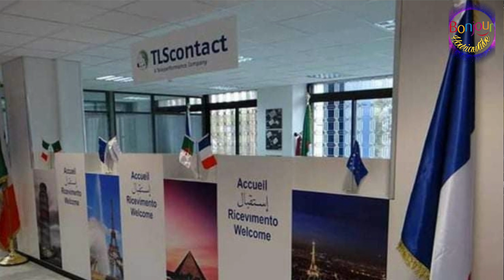🔴بيان جديد ل Corsica Linea و أسعار التذاكر ✅بيان و تحذير من TLS Contact بخصوص Visa Shengen ✅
🔴 بيان و تحذير من مركز TLS Contact بخصوص التأشيرة Visa Shengen ✅ تحديث و أسعار Corsica Linea
Houriawtube